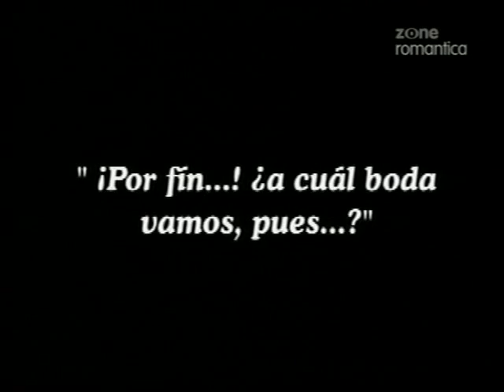Женщины на тропе войны / Guerra de Mujeres 2001 Серия 140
Год выпуска: 2001
Страна: Венесуэла
Продолжительность: 141 серия

Режиссер: Роман Чаллбауд, Архимедес Риверо

В ролях: Габи Эспино, Хорхе Рейес, Адриан Дельгадо, Виктор Камара, Даниэль Альварадо, Карлос Мата, Мими Лазо, Милена Сантандер и др.

Это история нескольких женщин, которым пришлось столкнуться с тяжелыми обстоятельствами. Юбири мечтает о том, чтобы достичь успеха и поддерживать свою семью, а, если повезет, найти свое счастье. Однажды она посещает ворожею, которая предсказывает ей, что она найдет своего мужчину в полночь в те же сутки. Вскоре получается так, что за сердце Юбири сражаются двое мужчин - молодой певец Уилкер и Диего. Другая героиня фильма - Бриггита - бизнесвумэн, работающая в рекламном бизнесе. Ее брак с Хуниором оказался неудачным. После 20 лет замужества она решает развестись. Но это оказывается только началом темной полосы в ее жизни. Но кроме этих двух женщин, героинями сериала стали еще многие: Каролина, страдающая анорексией, Финита, пытающаяся похудеть, Ана Ботеро, Атанасио, Олегарио, Бьенвенида, Лолита, Примеро, Дионисиак... У каждой из них своя драматическая история.